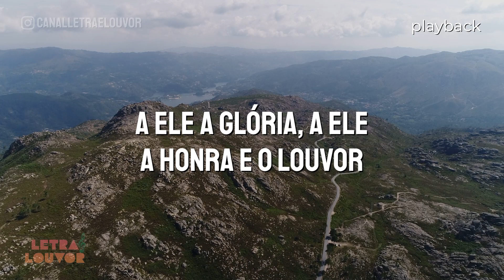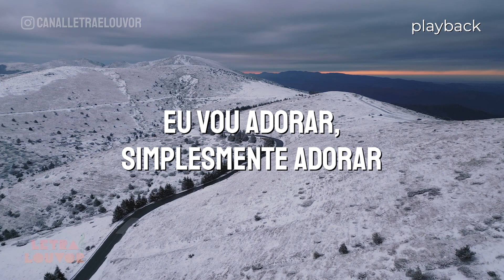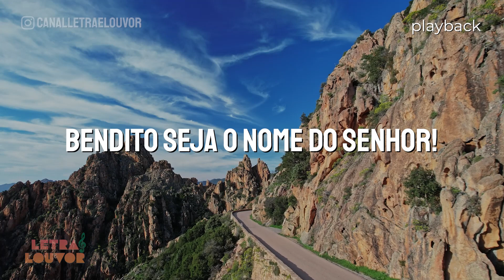Jó | Joyce Carnassale (Playback)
Jó, como pode ainda adorar
Se não tem motivos pra cantar?
Abandona esse Deus e morre

Mas não O adoro pelo que Ele faz
Nem menos por bens materiais
Eu O adoro pelo que Ele é
Eu sou d’Ele, tudo é d’Ele

Jó, você não tem motivos
Perdeu os seus bens, seus filhos, seus amigos
O que você vai fazer?

Eu vou adorar, simplesmente adorar
Eu vou adorar

Deus me deu, Deus tomou
Bendito seja o nome do Senhor!
A Ele a glória, a Ele a honra e o louvor

Eu vou adorar

A Ele a glória
A Ele a honra
Pra sempre, Amém
Amém!